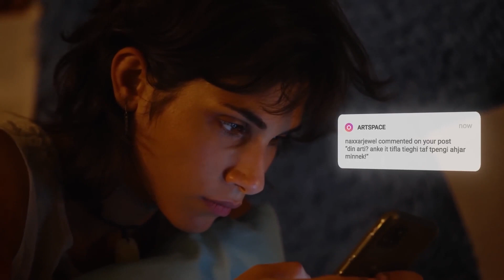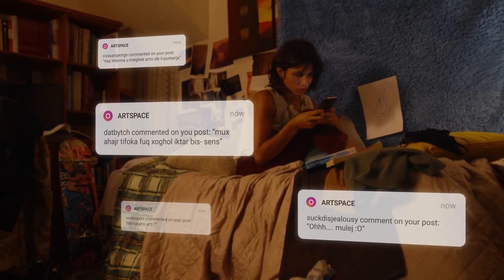Mużika Mod Ieħor ma' Toni Sant - 659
659th edition of Malta music video podcast Mużika Mod Ieħor ma' Toni Sant.

Ara musicvideo ta' diski Maltin minn madwar id-dinja u xerred il-kelma.